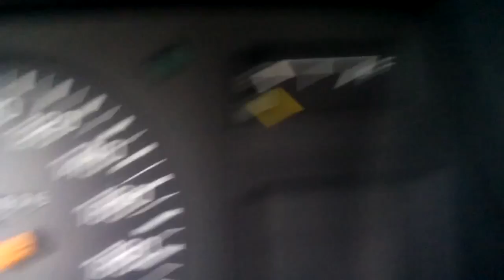24 april 2016 tank leegVID 20160424 2001321